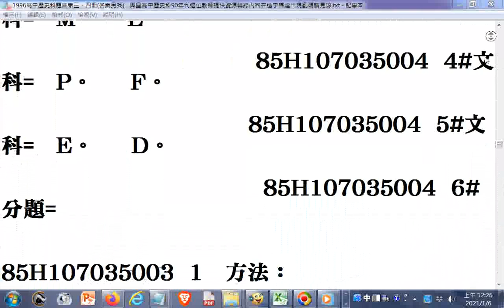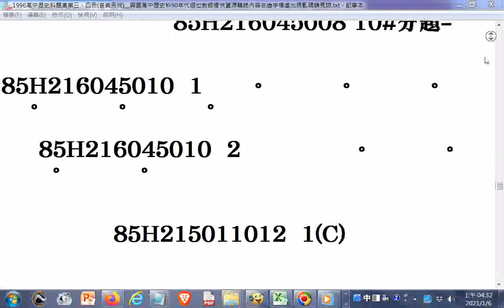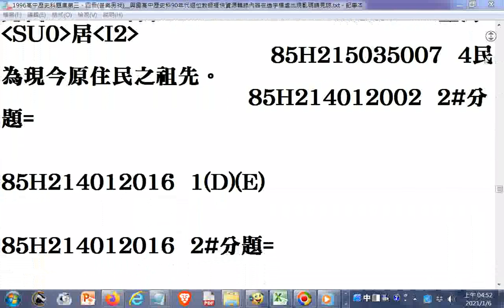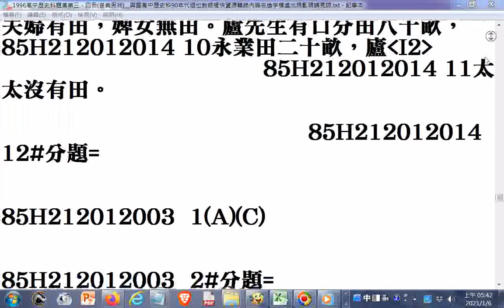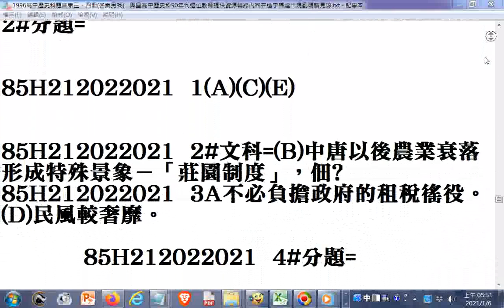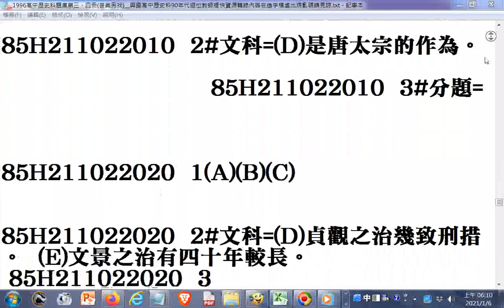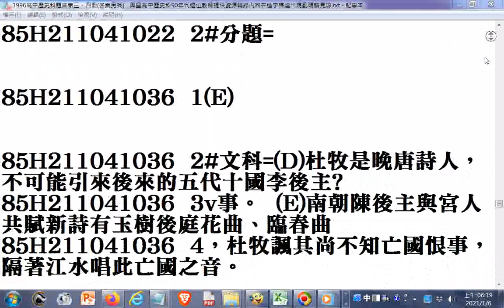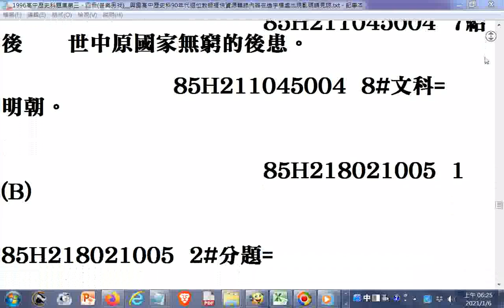1996#高中歷史科題庫第1、2冊a答案(題庫網址詳見說明區)興國高中歷史科90年代退位教師提供資源轉錄(部分內容在造字檔處出現亂碼請見諒)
文字檔(__1996#高中歷史題庫+答_第1、2、3、4冊__含1987、1990大專入學考題、北一女考題...)網址: (開啟檔案觀看題目後找答案時可按鍵盤CTRL+F 然後輸入題號搜尋)